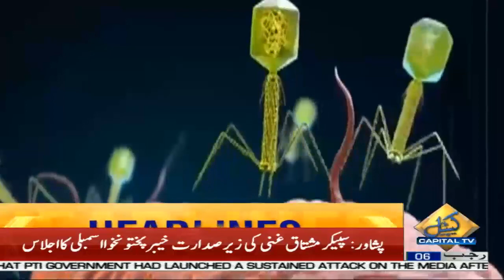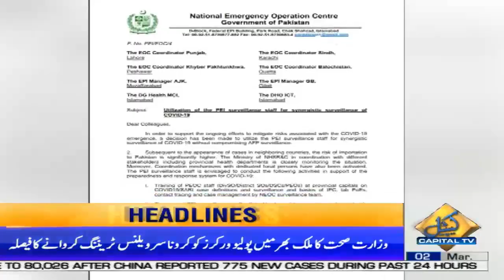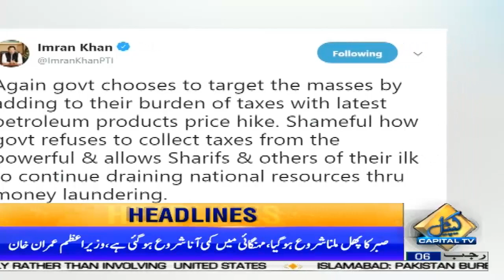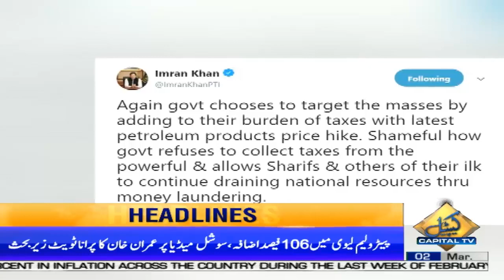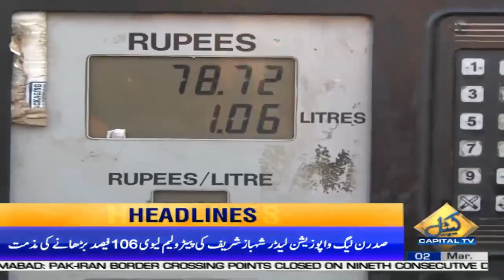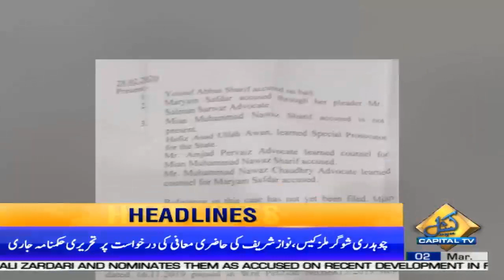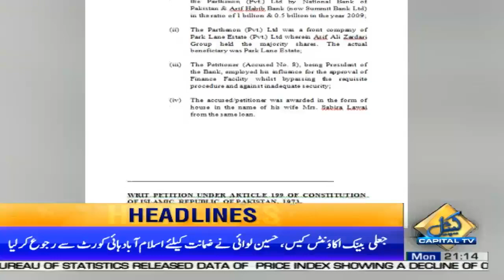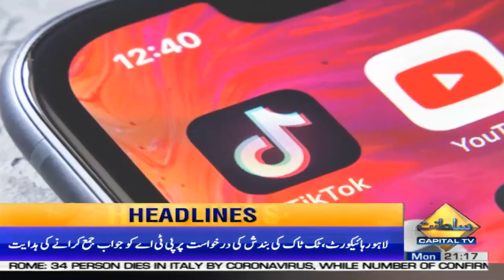Another Big Statement Of Imran Khan | News Headlines | 09 PM | 2 March 2020 | Capital TV